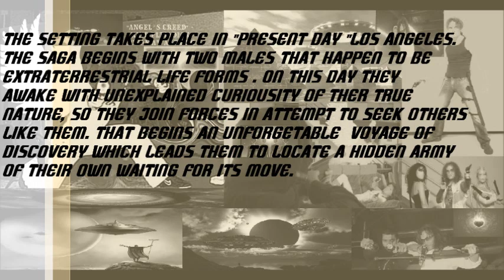ANGELS CREED CONCEPT VIDEO